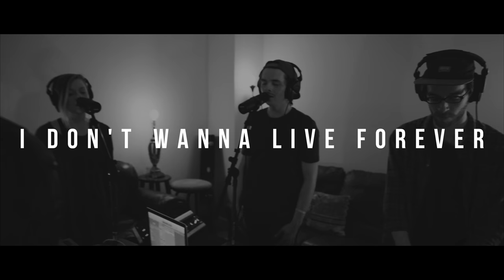"I Don't Wanna Live Forever" Table Top Session Feat. James Goodfellow & Jennah Wave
"I Don't Wanna Live Forever" by Zayn and Taylor Swift

Huge thanks to James Goodfellow and Jennah Wave for sitting in on this session!

Special thanks to:

Josh Lowery- Synth/Pads/Synth Bass/Programming
Riley Demaree- Synth Bass/Vocal Synth Sample
Omar Olvera- Piano/Synth/Mixing/Mastering
Tyler Pruitt- Drum Pad/Mixing/Editing
Harrison Boyd- Director/Producer/Engineer

Table Top Sessions are filmed live in one take.